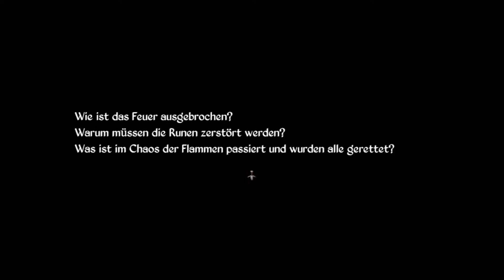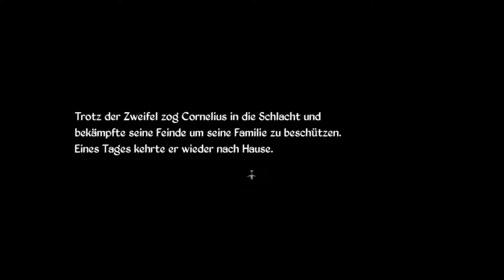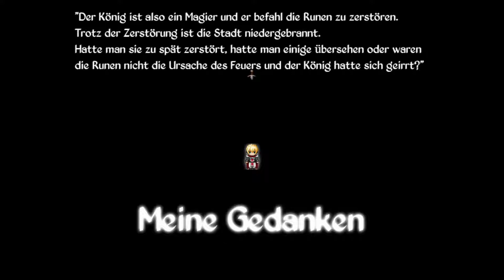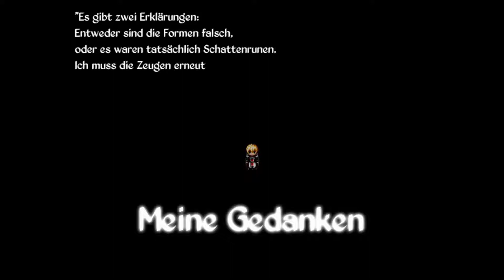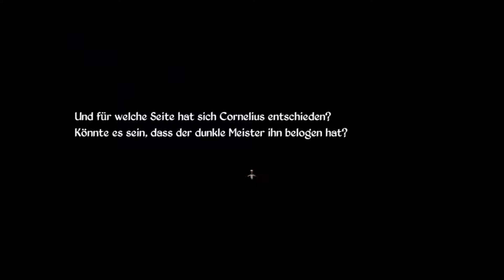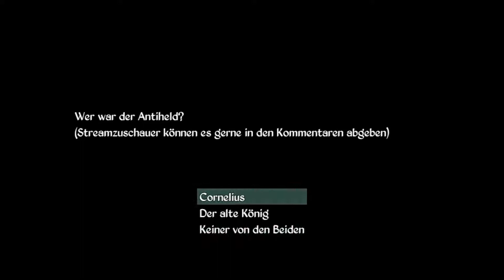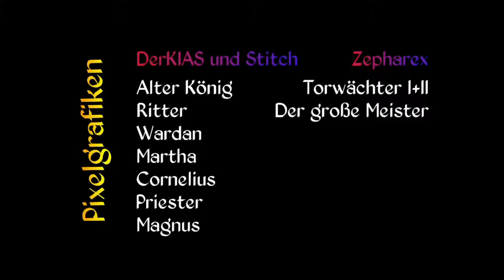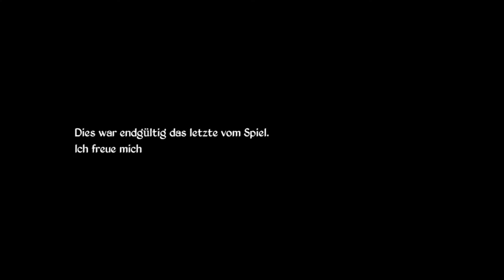👤 ANTI-HELD JAM | Eine alte Geschichte 🔥